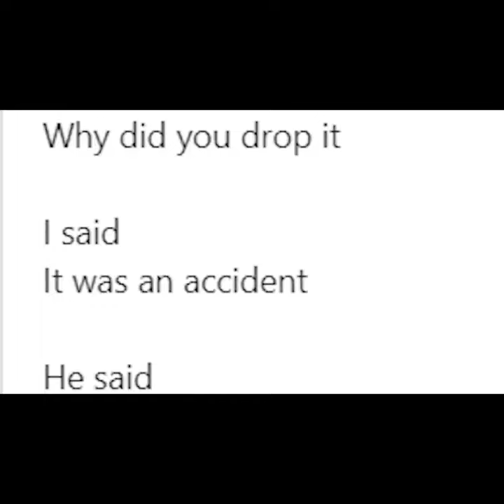TANMAY BHAT REACTING ON LINKEDIN BIO